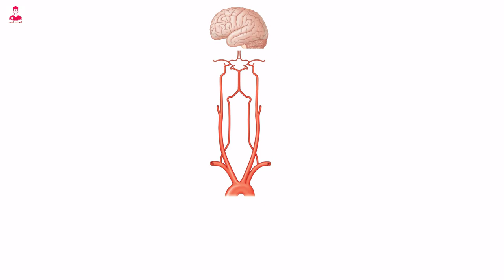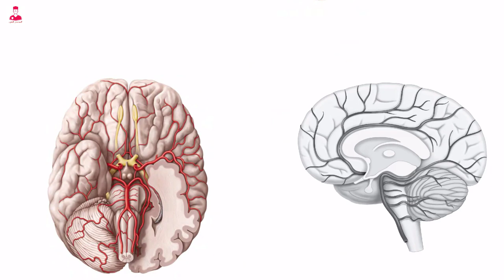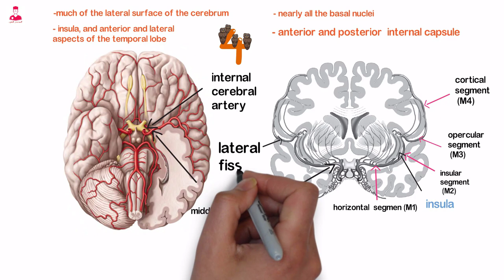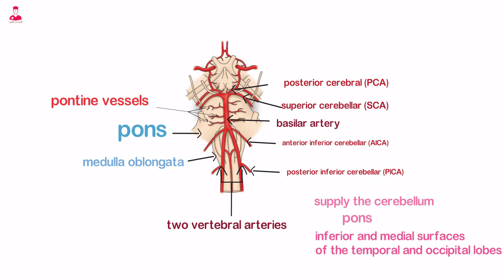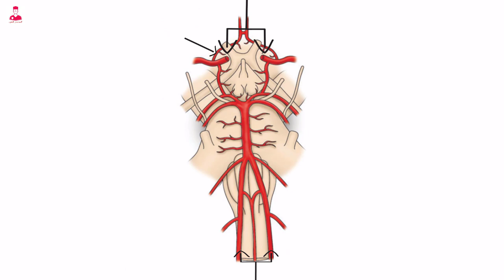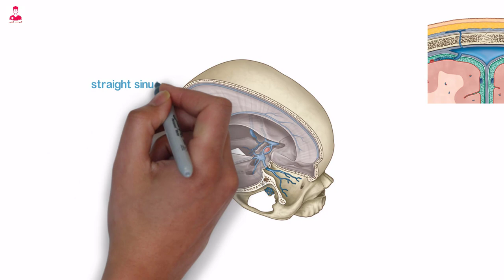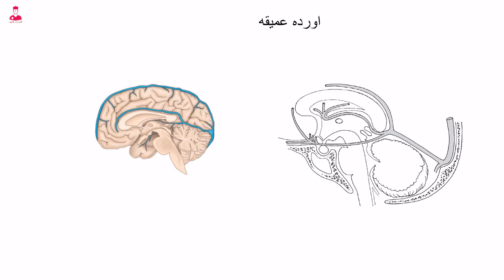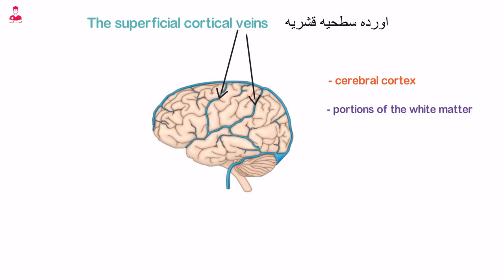أبسط شرح ممكن تفهم منه شرايين وأورده المخ في 20 دقيقه || cerebral arteries and veins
الدماغ بيستقبل الدم من خلال زوجين رئيسيين
من الاوعيه الدمويه بكل تفرعاتهم .
وهما
Internal carotid arteries.
Vertebral arteries.
بيتفرع ال
Internal carotid artery
من ال
Common carotid artery
في منطقة الرقبه .
واللي بينقسم الي
Internal carotid artery
External carotid artery.
ال
Internal carotid artery
واللي اختصاره ICA
بينقسم الي 7 اقسام . الانقسامات هنقولها بالترتيب أثناء الشرح وهي دي اللي هتسهل علينا حفظ وفهم ال
Internal carotid artery.
ووظيفه ال ICA هو أنه بيغذي كل من .
ال
Frontal lobe
الفص الامامي من المخ
Parietal lobe
الفص الجداري من المخ
Temporal lobe
الفص الصدغي
وتراكيب العين
Orbital structurs
بعد ما يتفرع ال
Internal carotid artery.
من ال
Common carotid artery.
بيصعد لأعلي متجها الي قاعده الجمجمه . ويدخل اللي داخل الجمجمه عن طريق قناه اسمها .
Carotid canal
موجوده في العضم الصدغي أو ال
Temporal bone.
بعد كدا ال
Internal carotid artery
بيتجه للأمام ويمر من خلال ال
Cavernous sinus.
ثم الي اعلي وبعد كدا يتجه للخلف فيمر من خلال ال
Dura mater .
فبيعمل جزء كدا علي شكل حرف ال s
والجزء دا اسمه
Carotid siphon.
ال
Internal carotid artery
بعد ما يخرج من ال
Cavernous sinus
بيتفرع منه فرع اسمه
Ophthalmic artery.
بالظبط تحت ال
Anterior clinoid process.
بعد كدا ال
Internal carotid artery
بيمر lateral لل optic chiasm.
فبيتفرع لفرعين .
الاصغر هو ال
Anterior cerebral artery
واختصارهaca
والأكبر هو ال
Middle cerebral artery.
واختصاره mca
ال
Anterior cerebral artery.
بيغذي كل من
Anterior frontal lobe.
والجانب الداخلي من ال
Parietal lobe.
وال
Anterior cerebral artery
بياخد 3 أقسام من ال 7 اللي قولنا عليهم .
القسم الاول هو ال
Horizontal
او الأفقي وهنقول عليه A1
والقسم التاني هو ال
Vertical
او العامودي . وهنقول عليه A2
والقسم التالت والأخير هو
Distal
او القسم البعيد وهنقول عليه A3
القسم الاول الأفقي
Horizontal segment
 بيمتد من بدايه تفرع ال
Aca
لحد ال
Anterior communicating artery.
وال
Anterior communicating artery
موجود أما ال
Optic chiasm.
وبيوصل ما بين ال
Right.
Left cerebral artery.
علشان لو لقدر الله حصل انسداد ف اي جانب من الاتنين   . يعوض من الجانب الآخر وميحصلش موت أو تلف الخلايا اللي بيغذيها .
والقسم الثاني وهو العامودي. او ال
Vertical segment.
بيمتد لأهلي  من القسم الأفقي لحد ما يوصل ل
Rostrum of the corpus callosum

والقسم التالت والأخير وهو ال
Distal segment.
بيلف حوالين ال
Genu of corpus callosum.
ويكمل مساره بس اسمه بيبقي
Pericallosal artery

الفرع الأكبر من ال
Internal cerebral artery
Middle cerebral artery
Mca
بيعتبر تكمله ال
Internal cerebral artery
وال
Anterior cerebral artery
كأنه فرع .
ال
Middle cerebral artery
بيتفرع منه تفرعات كتير بتغذي معظم الجانب الخارجي كله من المخ .
وال
Insula.
والجانب الخارجي والامامي من ال
Temporal lobe.
وتقريبا كل ال
Basal neuclei.
وال
Anterior and  posterior internal capsule.
ال
Middle cerebral artery
يفضل له 4 اقسام من ال 7
القسم الاول من ال
Middle cerebral artery
هو ال
Horizontal segment
وهنقول عليهm1
والقسم الثاني اسمه
Insular
وهنقول عليهm2
والقسم التالت اسمه
Opercular.
وهنقول عليهm3
والقسم الرابع اسمه
 Cortical
ويبقي m4
ال
Horizontal segment
بيمتد من بدايه ال
Middle cerebral artery
للخارج متجه لل
Insula
بعد كدا القسم التاني وهو ال
Insular segment.
بيمر بمحاذاة ال insula
وبيسمر ف مساره عادي فبيبدا القسم التالت
وهو ال
Opercular segment .

واللي بيظر في ال
Lateral fissuer.
وبعد.خروج ال opercular segment
بيصبح القسم الرابع والأخير وهو ال
Cortical segment . .
واللي بينقسم ويتفرع لمجموعات علويه وسفليه علشان تغذي تقريبا كل قشره المخ في نصفي المخ .
ال
Vertebral arteries
بتبدأ من الرقبه وتتفرع من شريان كبير اسمه
Subclavian artery.
وبتتجه لأعلي بشكل عامودي وبتمر من خلال ثقوب موجوه في الفقرات العنقيه.
الثقوب دي اسمها
Transverse foramina.
 ال
Vertebral artery
بيتم تقسيمه ل 4 اقسام.  من خلال ال 4 اقسام دي الدنيا هتبقي سهله علينا نفهمه ومنطلغبطش .
ال
Vertebral artery
بيعمل curve كدا حوالين ال
Atlanto occipital joint.
علشان يقدر يدخل الي داخل الجمجمة من خلال الثقب العظيم اللي هو
Foramen magnum.
الاتنين
Vertebral arteries
بيمروا بمحاذاة ال
Medulla oblongata
وبيتحدو مع بعض أمام ال
Pons
فبيكونوا شريان اسمه
Basilar artery.
ال
Vertebral ,
Basilar arteries
بيتفرع منهم مجموعه تفرعات صغيره علي الناحيتين . بتغذي كل من
Cerebellum
Pons
والسطح السفلي والداخلي من ال
Temporal lobe
Occipital lobe
الاربع ازواج الرئيسيه المتفرعين مهمين .
تعالي نعرفهم بالترتيب  ، وهما  من أسفل لأعلي
Posterior inferior cerebellar artery
واختصاره
Pica
والفرع التاني هو
Anterior inferior cerebellar artery
واختصاره
Aica
والفرع التالت هو
Superior cerebral artery.
ايوه اختصاره
Sca
والفرع الرابع والأخير هو
Posterior cerebral artery
واختصاره
Pca .
وموجود بين ال
وال
Superior cerebellar artery
العديد من التفرعات الصغيره واللي اسمها
Pontine vessels.

ال
Posterior cerebral artery
بينقسم الي 4 اقسام . .القسم الاول اسمه
Precommunicating or
Pedunclar segment
وهنقول عليهp1
والقسم الثاني اسمه
Ambient segment
وهنقول عليهp2
والقسم التالت اسمه
Quadrigeminal segment
وهنقول عليهp3
والقسم الرابع والأخير اسمه
Calcarine segment
وهنقول